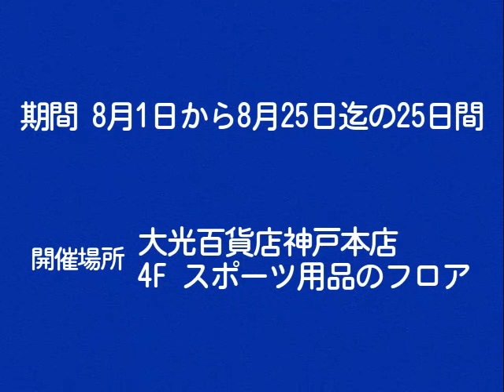【昭和の日】70年代後半頃 地方局の天気予報風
あくまで雰囲気だけです。